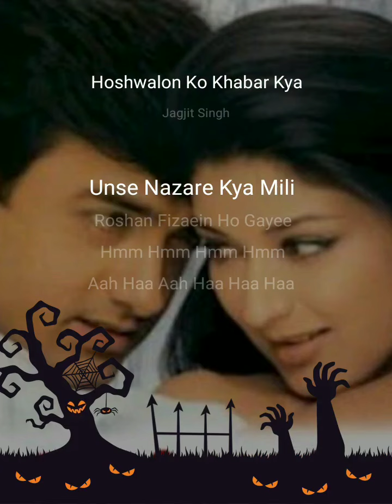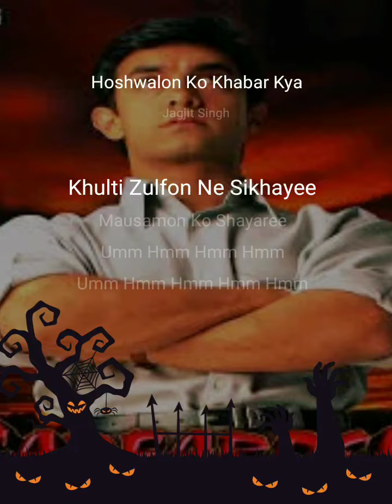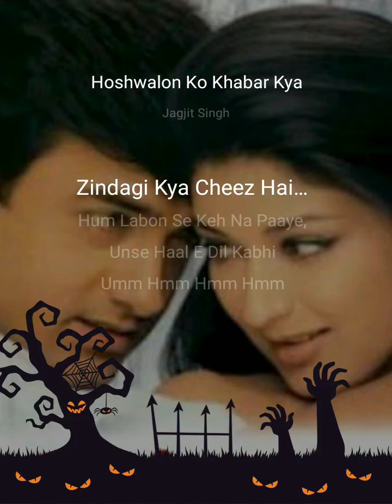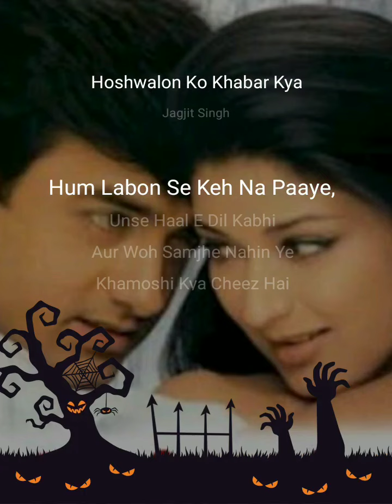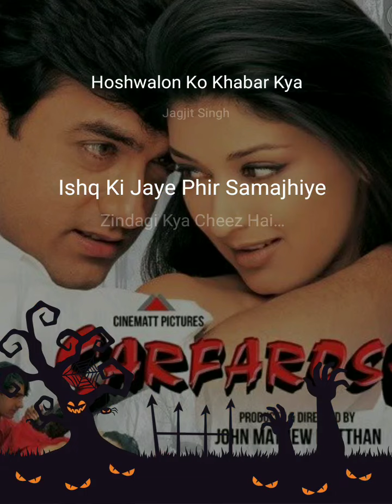Hoshwalon ko khabar kya bekhudi kya cheez hai